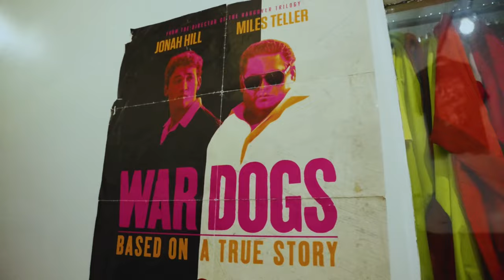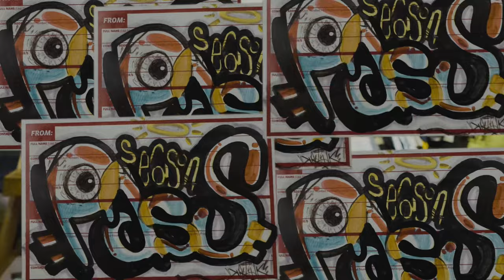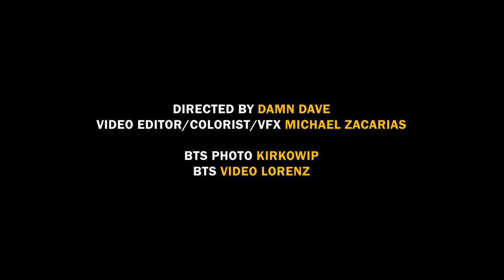Ghetto Gecko - 12AM Ft. Kidd Razcal (Official Music Video) prod. Rb Slatt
Video Editor/Colorist/ VFX: Michael Zacarias

Directed by DAMN DAVE

Mixed and mastered by Rb Slatt, Kirk Sanchez

Powered by: Mapungay Cartel